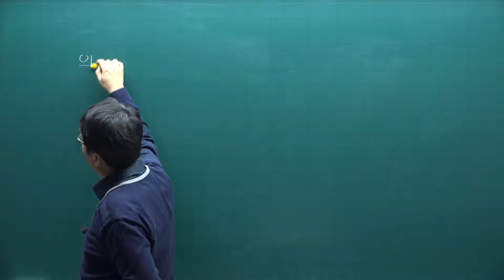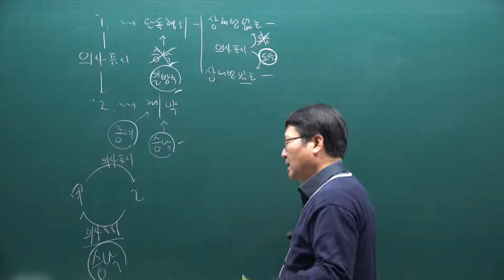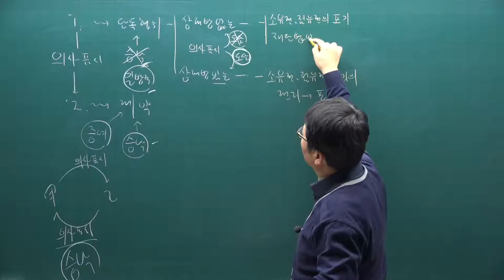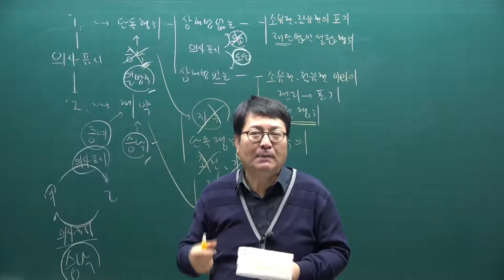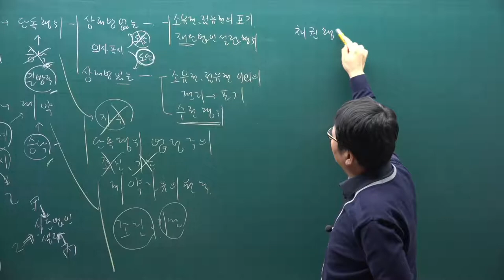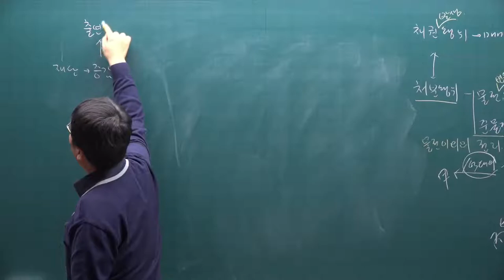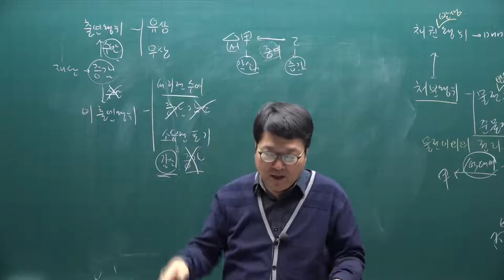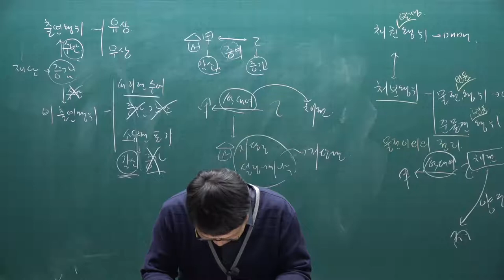[주전무] 2021년 주택관리사 민법 기본이론과정 16강